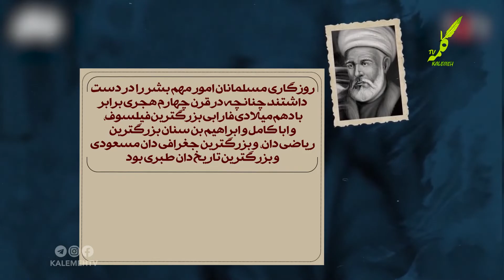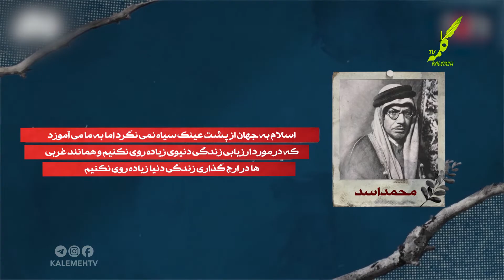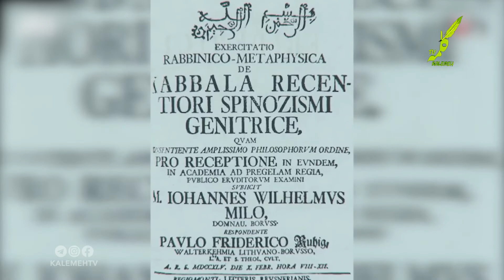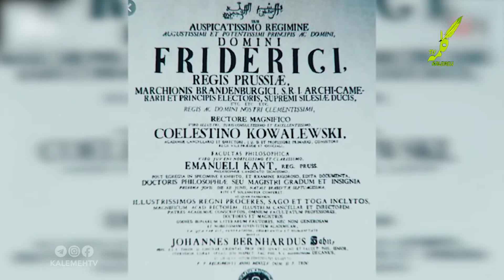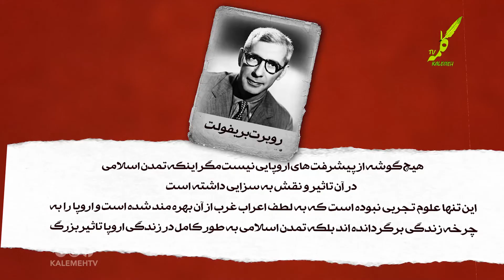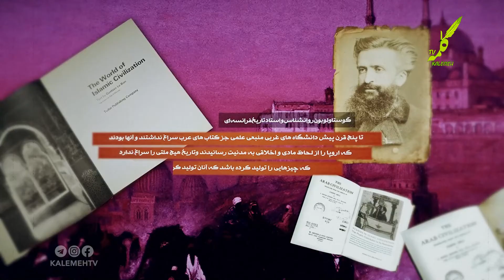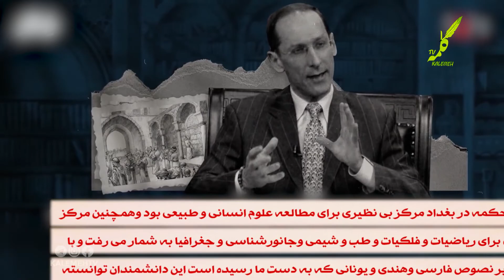علم نزد مسلمانان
مستند| علم نزد مسلمانان
عضو کانال تلگرام شبکه جهانی کلمه شوید :